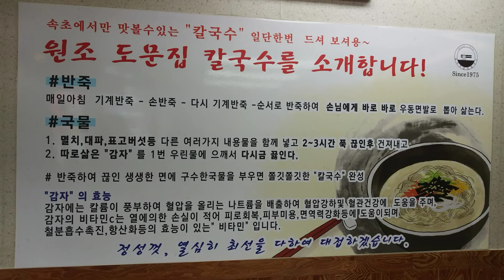속초중앙시장 김치만두 들어간 칼국수, 40년 국수 맛집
속초중앙시장 김치만두 들어간 칼국수, 40년 전통 세월의 맛이 느껴지는 국수집 / 속초맛집, 맛집탐방 (더보기를 누르세요)

상호: 도문집
주소: 강원 속초시 수복로 199
(속초중앙시장 대형주차장 근처)
영업시간: 10:00 - 19:00

[메뉴] 영상참조
칼국수 6,000원
떡만두국 7,000원
만칼국수 7,000원

(추후에 가격은 변동될 수도 있으니 정확한 가격은 인터넷에서 상호명 검색후 확인 요망)

ch.속초맛집리스트
현지인이 소개하는 속초맛집. 음식 근접 촬영 위주의 소소한 먹방입니다.